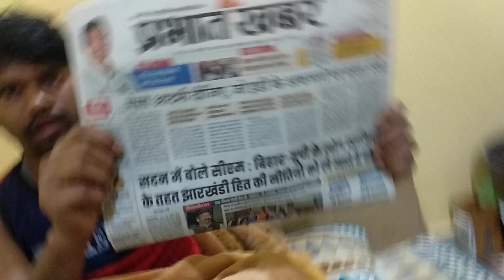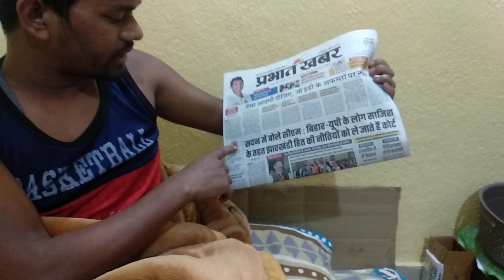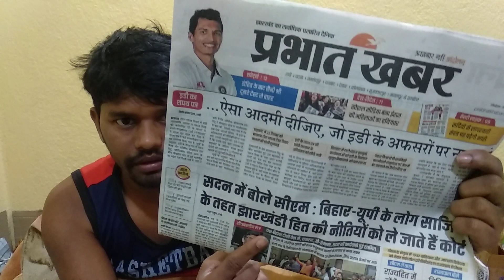देवेन्द्र नाथ महतो को पुलिस ले गया है मेरे रूम से 😢🙏🙏🙏💪💪💪💪